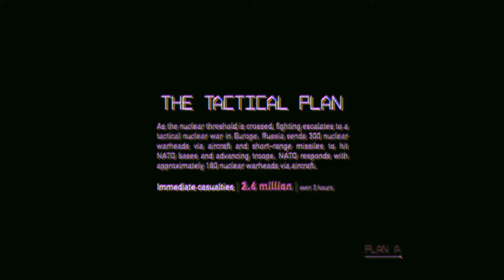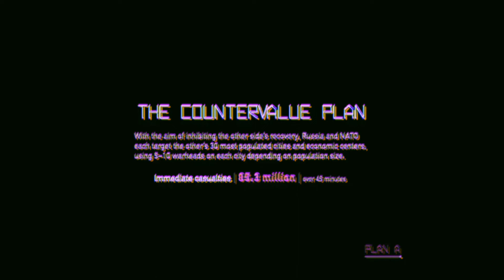Tanc a lelek over a nuclear war simulation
Princton university made the simulation, song is tanc a lelek from highfleet